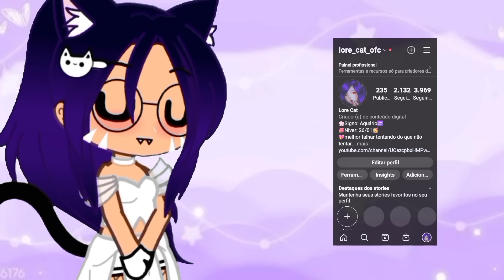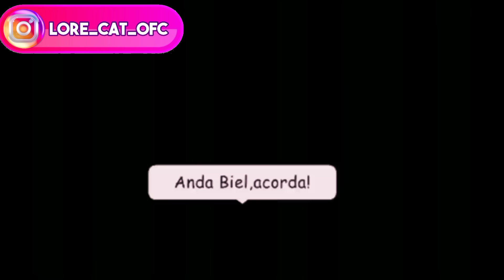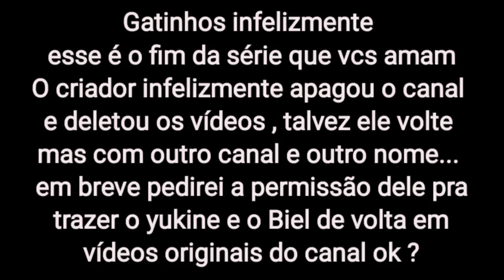Vc Sabe Sorrir ? Yaoi O Filme Completo ( Dublado) Mini Filme Gacha Life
😻Criador(a) Do Mini Filme😻 @Yukine Wolf

💜Link Do Vídeo: [×Vídeo Deletado do canal Original ×]

➥Conteúdo Classificado Como:  Animação , Romance , Yaoi .